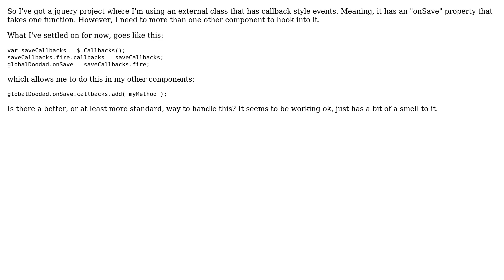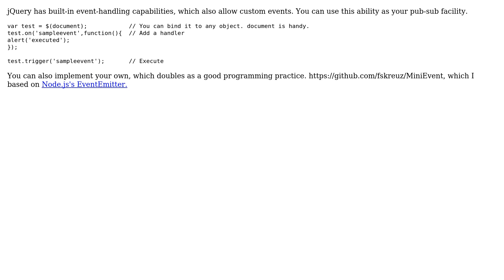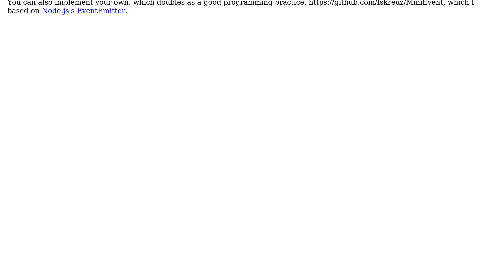Code Review: Using jquery Callbacks.fire method as a event handler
With thanks & praise to God, and with thanks to the many people who have made this project possible! | Content (except music & images) licensed under CC BY-SA | Music | Images & others | With thanks to user konijn user Joseph user Andy Smith and the Stack Exchange Network Trademarks are property of their respective owners. You are responsible for your own actions.